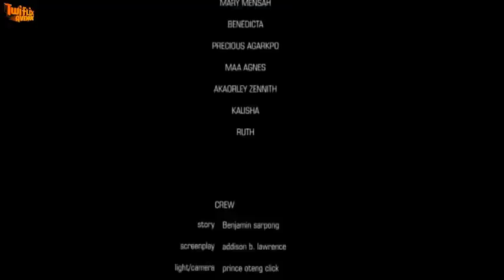ASAASE SO BONSAM - FULL MOVIE WITH ALL PARTS - KUMAWOOD GHANA TWI MOVIES -